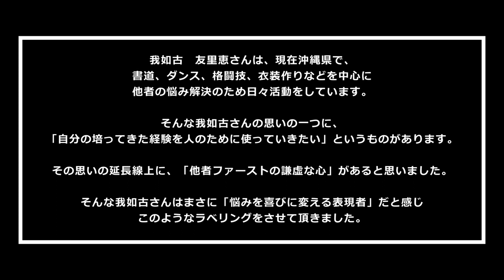ゆりえ書道展 我如古 友里恵さん♯307【振り返り回】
✅今回のゲストは、沖縄県の読谷村出身で、現在、書道、ダンス、格闘技、衣装作りなどを中心に多岐にわたる表現者として日々奮闘されている、我如古　友里恵さんについてMC2人が振り返ってますのでお楽しみください！

✅我如古　友里恵さんのゲスト関連動画⇩

✅LSMPROJECT情報
・L∞M PROJECT　入会申し込み

【LSM RADIO スポンサー様】
・南西食品（株）　様
・mod's hair men 名護大東店【モッズヘア メン】

みっちー